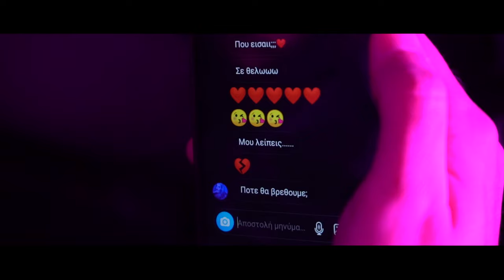John Mavridis - DAMN (Official Video Clip)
Lyrics & Vocals by John Mavridis

Prod. By bckgrnd

Mixtape soon
John Mavridis 2020